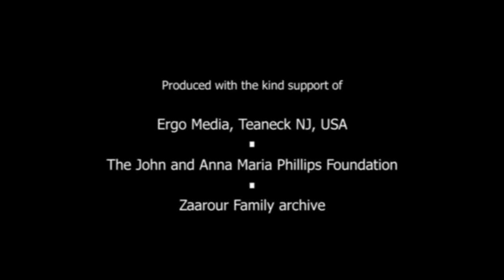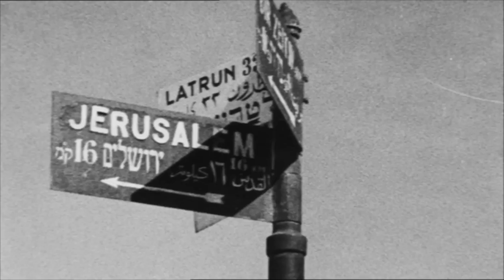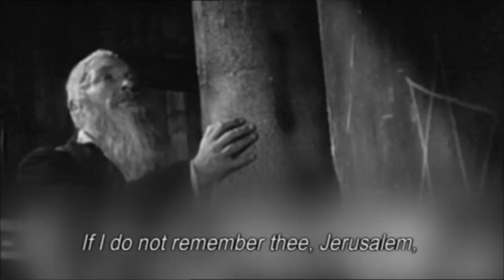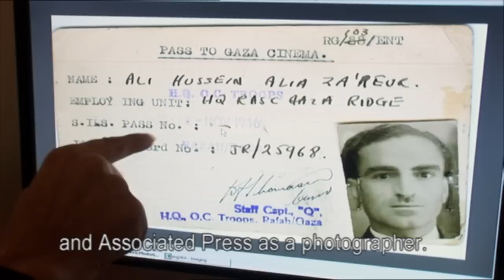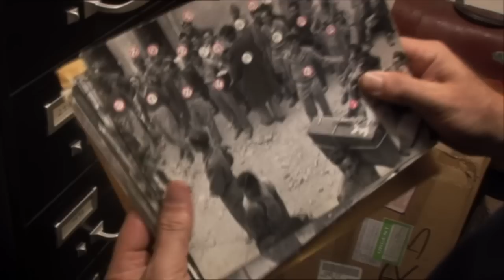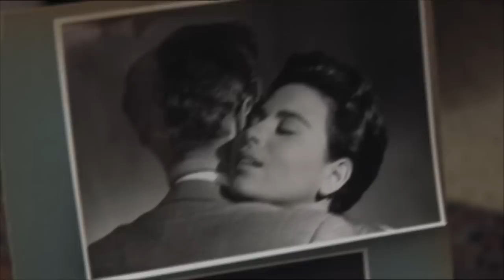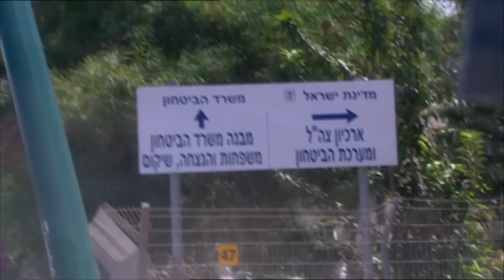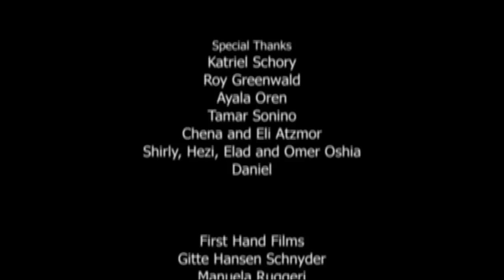The Battle for Jerusalem in May 1948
One war, ten days, three stories: the Old City of Jerusalem, at the dawn of a new Middle East. For the Brits, it's the shameful end of 30 years Mandate. For the Jews, it's the birthday of their State. And for the Palestinians, it's a catastrophe. Only now, 60 years later, images can be shown from three opposing points of view, telling a whole new story.

The events of the 1948 war of Jerusalem, which would lead to the founding of Israel, had been immortalized through the photographies of two war phtographers, British and Palestinian.
John Philip, the british photographer, was one of the first photo journalist in the world on the war in Jerusalem. His camera documents the jews perpective, the evacution of thousand of jews from the Old City of Jerusalem. Philip captures, for Life Magazine, the destruction of the Jewish Quarter of the Old City.
Meanwhile Ali Zaarour was one of the few photographers who took photos of the Palestinian side of the story. His photos has never been seen before his grandson discovered them, and undertook an tremendous task to illustrate the catastrophe that this war was also for the Palestinians. The Naqba, the catastrophe and the darkest day, where 750,000 Palestinians lost their homes and became refugees. The documentary also focuses on Jack Padwais, producer of the first major film about the founding of Israel, "Hill 24 Does Not Answer" directed by Thorold Dickinson. Coming from a right wing Jewish family, he recreated the battle for Jerusalem from an Israeli perspective. To this day, his film is consistently used in schools as the definitive account of that historic battle.
This documentary shows how photographs not only have the power to anchor history in memories and ensure that it is not forgotten, but also the ability to create a story and offer different perceptions of an event.

Original title: Jerusalem Cuts
A film by Liran Atzmor